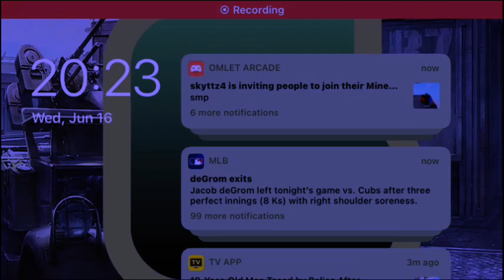Lag Annoys Me | Roblox Super Roblox Kart #39